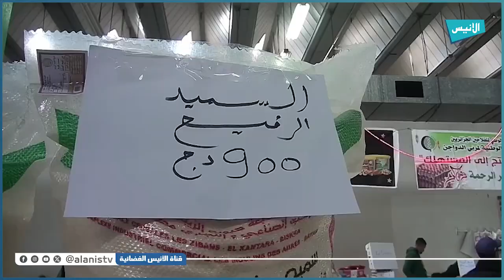باتنة: افتتاح السوق الجواري الخاص بشهر رمضان المبارك لسنة 2024 ببريكة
5000
فيسبوك :